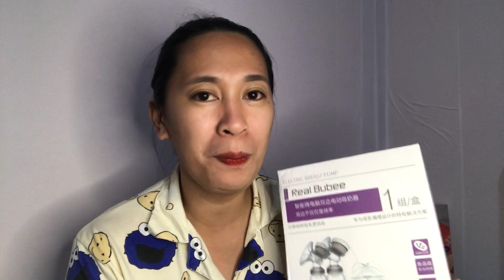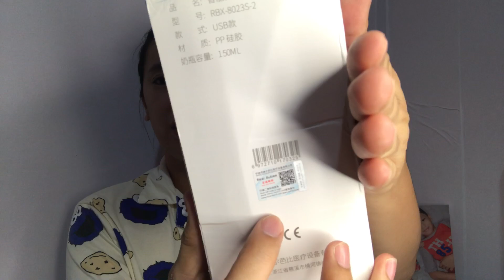REAL BUBEE ELECTRIC BREAST PUMP REVIEW | NAKAKAKUHA BA NG MILK?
Okay ba ang Real Bubee Electric Breast Pump? Watch here!

I am not a Pro when it comes to MAKEUP & SKINCARE, I'm not a beauty guru but I am here to share with you my knowledge about it and the performance of the products BASED ON MY EXPERIENCE 😊

FAQ:

Skintype: Oily-Combination